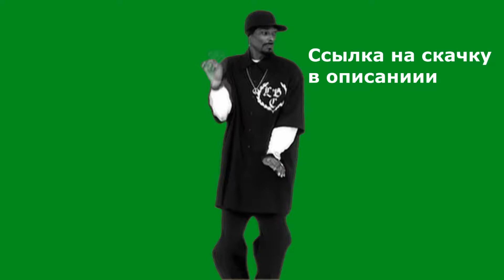funny black ops 2